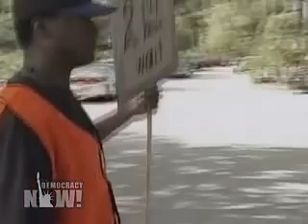Must watch-what to do if Mccain wins by fraud-1/2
On Eve of Election Day, Is the Nation's Voting System Ready? Reports of Irregularities Pour in from Across US in Record Early Voting

Election Day is one day away. Tomorrow, tens of millions of Americans will head to the polls. Is the nationâs voting system ready for the unprecedented turnout? In record early voting, more votes have been cast before Election Day than ever before. Already, reports of voting irregularities, long lines, malfunctioning machines and badly managed polling stations are pouring in from across the country. We speak to NYU professor Mark Crispin Miller, author of Loser Take All: Election Fraud and the Subversion of Democracy.